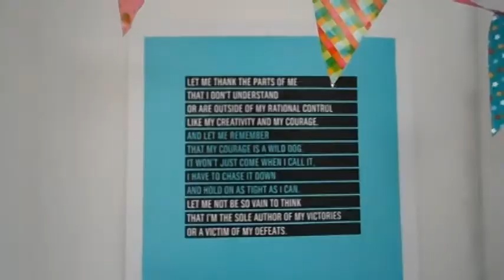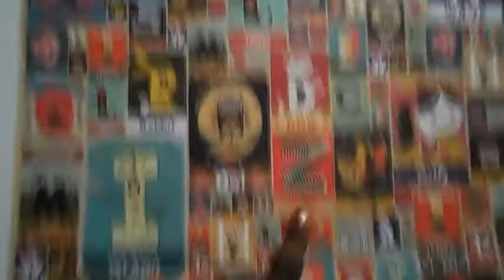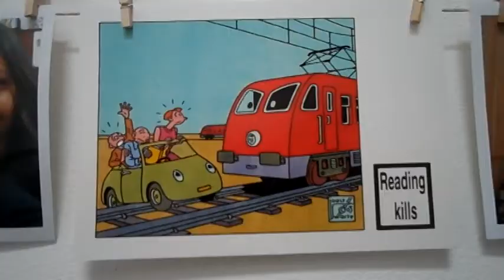A (deadly serious) room tour, pt. 2